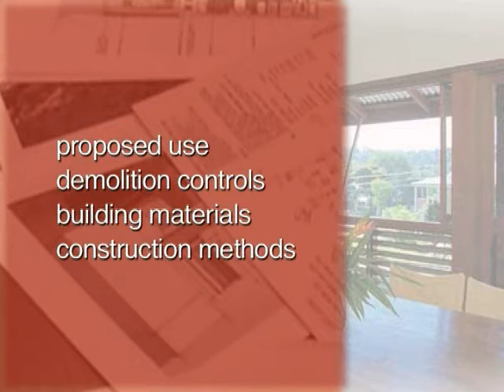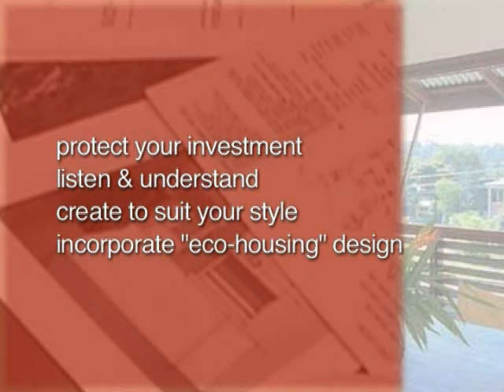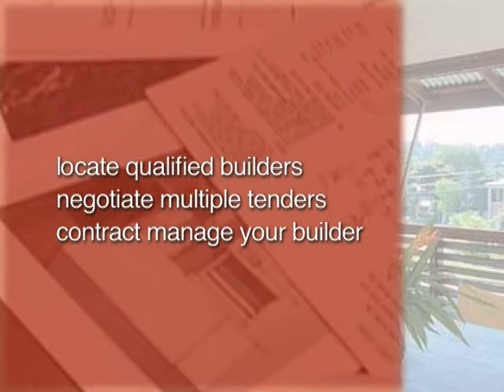Brisbane architects - Dion Seminara Architecture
Brisbane architects dion seminara architecture are residential architects who create award winning designs for residential home renovations (including house additions and home extensions plus remodeling for interiors and exteriors), new homes, luxury homes, eco homes, multi-level apartments & townhouses, commercial buildings and office building and fitouts.

With more than 20 years experience in Brisbane residential architecture and commercial buildings, dion seminara architecture is a well known architectural firm in Brisbane.  They are specialists at integrating the three parts of your living environment: building architecture + interiors + landscape = design enhancing life.

To find out more visit the and ask about the pre-design services - the perfect starting point for any prospective client.